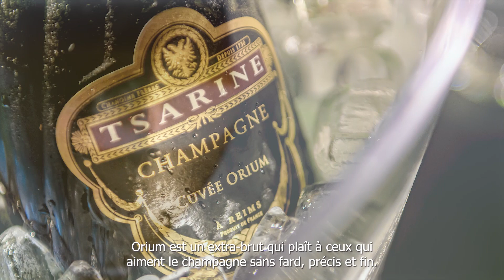Tsarine Orium, l'art de l'extra-brut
"Orium, ce nom évoque mes intentions en tant que Chef de cave. En créant cette cuvée, j'ai recherché la pureté dans toutes ses dimensions. [...]

Pureté du goût, [...] avec un équilibre parfait entre Chardonnay, Meunier et Pinot noir".

"La pureté, c'est aussi le naturel ! Orium est un extra-brut, un champagne avec très peu de sucre".

Isabelle Tellier, Chef de cave de la Maison depuis 2001, est la créatrice de la cuvée Tsarine Orium, un champagne extra-brut dosé à 3g/litre. Dans ce film, Isabelle évoque ses sources d'inspiration : le besoin de pureté dans l'équilibre optimal des trois cépages champenois, la recherche du naturel avec une dose minimale de sucre.